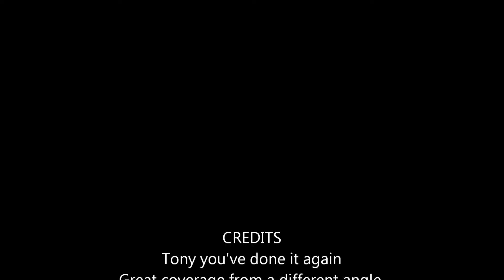Rock N Roll No 2 Goombungee Afternoon Tea Dance